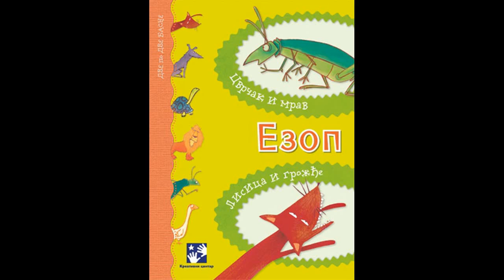Ezopove basne - Cvrcak i lisica